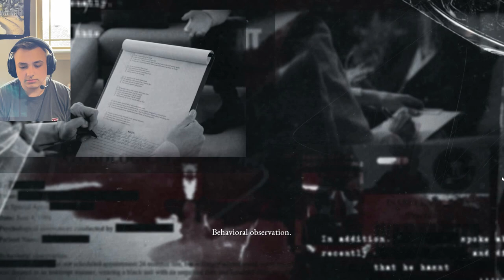The Devil's Spa!! | 6 | The Devil in Me